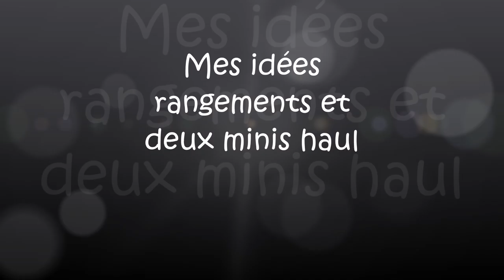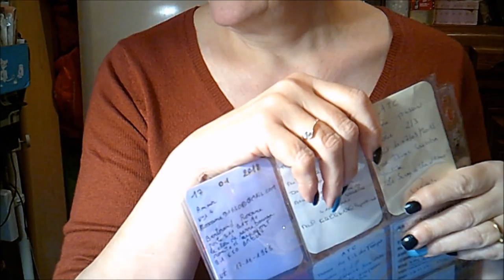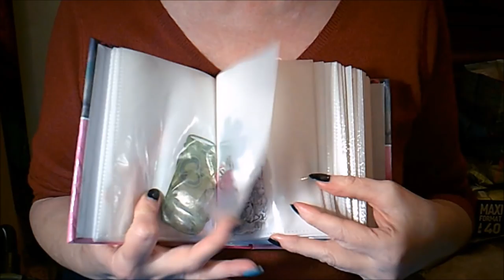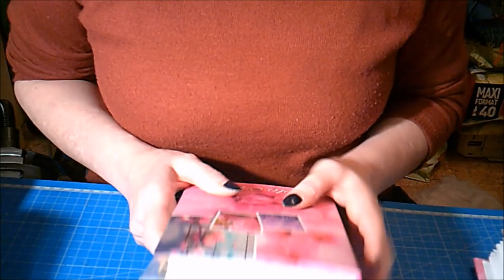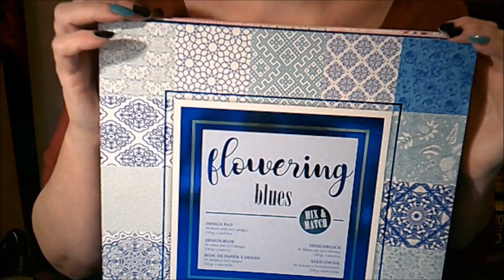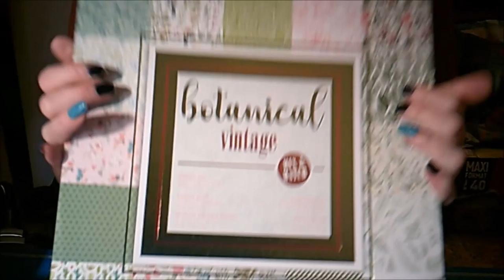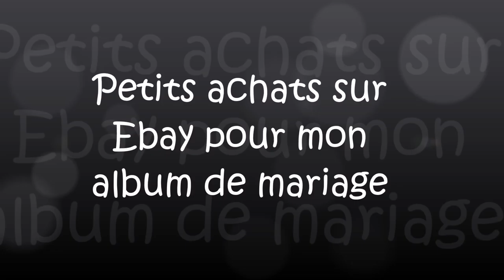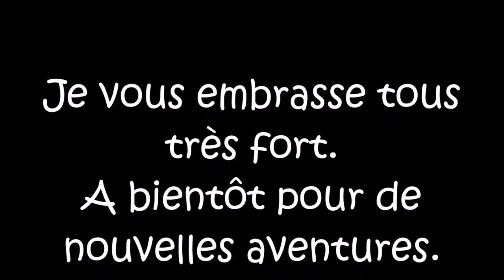Mes idées rangements et deux minis haul